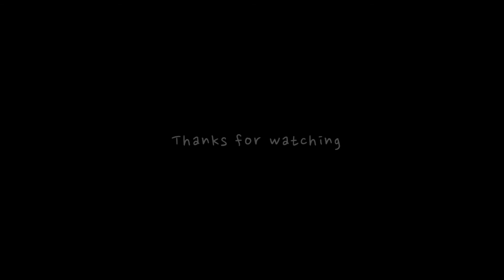IGI Airport - Take Off - Indigo - 6E 282 - Runway 28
Take off of DEL - CCU Indigo Airlines Flight 6E 282 from Runway 28, IGI Airport, New Delhi.